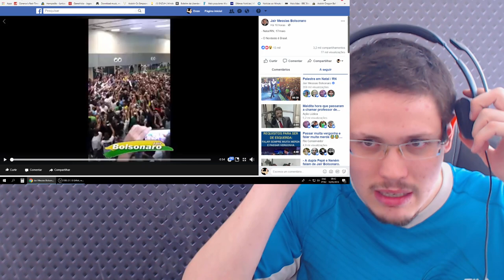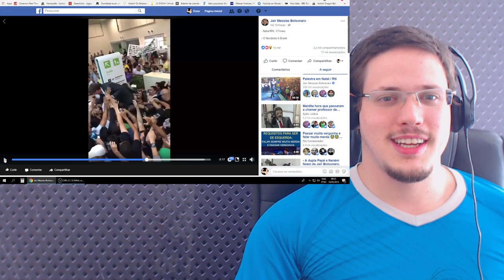Bolsonaro PAROU o Nordeste!